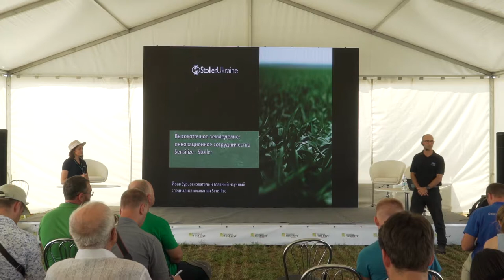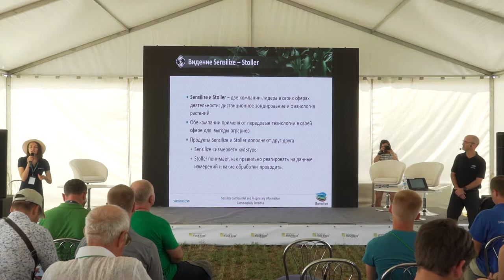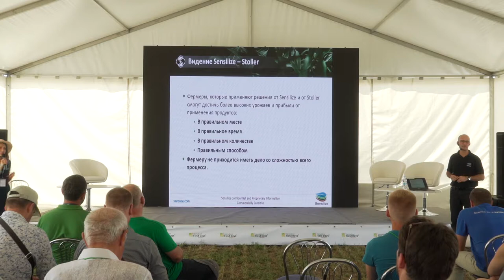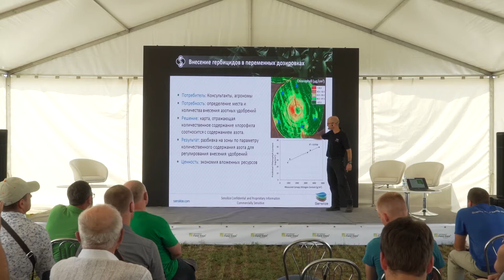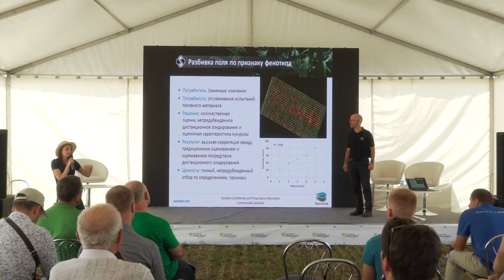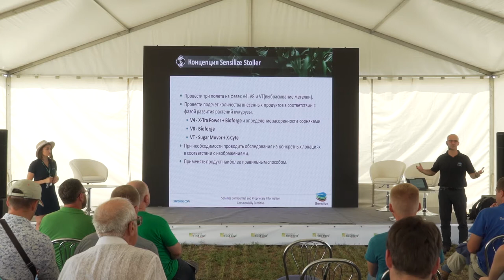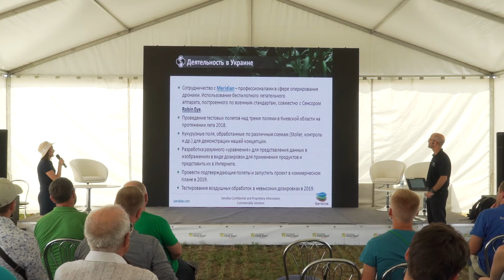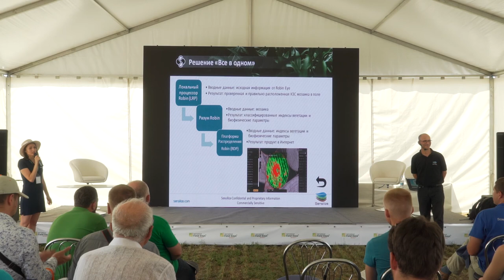Йоав Зур представляє інноваційний проект з високоточного землеробства в рамках IFD 2018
Йоав Зур - головний вчений спеціаліст та засновник ізраїльської компанії Sensilize, представив проект з високоточного землеробства у співпраці із компанією StollerUkraine та Меридіан в рамках International Fields Day Ukraine 2018.